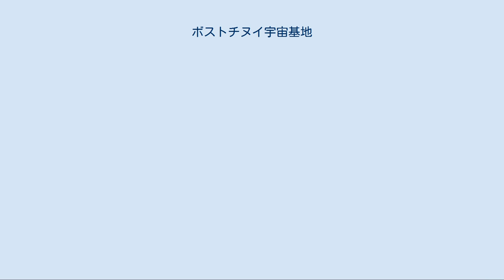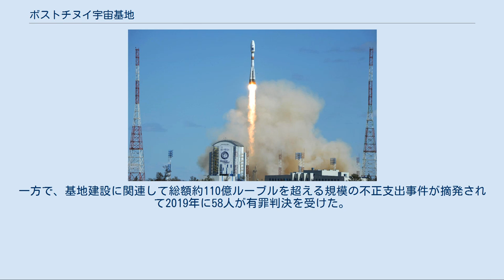ボストチヌイ宇宙基地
ロシア・ソ連の科学技術
ボストチヌイ宇宙基地（ボストチヌイうちゅうきち、ロシア語: Космодром Восточный、英語: Vostochny Cosmodrome）は、ロシア連邦が極東ロシアで運用する宇宙ロケットの発射場である。
 ソユーズ2ロケットとアンガラ・ロケットの2つの射点が建設される。
アムール州のウグレゴルスクの南、スヴォボードヌイの北にあるスヴォボードヌイ宇宙基地跡地に位置している。
近くの駅はシベリア横断鉄道のレデャーナヤ駅で、M58国道（チタ～ハバロフスク）も走っており、太平洋側からの輸送にも便利である。
 ボストチヌイ宇宙基地からのソユーズ-2.1Aの打ち上げ（2016年） メディアを再生する ボストチヌイ宇宙基地からのソユーズ-2.1Aの打ち上げ動画（2016年） ソビエト連邦の崩壊後、バイコヌール宇宙基地がカザフスタンの領域となったため、ロシアは毎年1億1500万ドルの使用料をカザフスタンに支払い、基地を使用してきた。
しかし近年、プロトンロケットの打ち上げ失敗等から風当たりが強くなり、また、ロシアの自立性をより高めるため、スヴォボードヌイ宇宙基地（財政難のため2007年に廃止された）の跡地にボストチヌイ宇宙基地の建設が決定された。
ボストチヌイはロシアのロケットの打上げの45%を担当する予定で、2020年からは有人打上げは全てこちらに移行する。
バイコヌールからの打ち上げ比率は、65%から11%にまで下がる予定。
 この宇宙基地には、ロシアの技術者が建設・運営に関わっている南米ギアナ宇宙センターのソユーズ発射台 (ELS) および韓国の羅老宇宙センターの経験が生かされる。
また費用削減のためにバイコヌール宇宙基地にあるような防衛用の軍事施設は建設されない。
 当初、最初の無人ロケット打ち上げが2015年、有人宇宙船打上げが2018年に行われ、同宇宙基地が完全に完成するのは2018年となる予定であったが、予算配分をめぐる対立から着工の遅れが報じられたこともあった。
よって、基地の完成は遅れる可能性があるものの、無人ロケットについては2018年までに複数回の打ち上げが既に行われている。
2016年4月28日、現地入りしたプーチン大統領が見守る中、第1号となるソユーズ 2.1aロケットの打ち上げを実施、人工衛星投入に成功している。
 2015年4月6日、建設会社からの給料の支払いが滞っていることを理由に労働者がストライキを起こしていることが報じられた。
約200名の労働者に対して4ヶ月以上に亘り給料が支払われておらず、4月4日から100名を超える労働者が職場を放棄、26名がハンガー・ストライキをする事態に陥った。
 上記の給与遅配・未配もあり、大型ロケット打ち上げ施設は完成が遅れている。
一方で、基地建設に関連して総額約110億ルーブルを超える規模の不正支出事件が摘発されて2019年に58人が有罪判決を受けた。